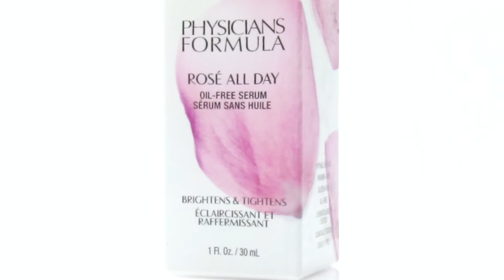Physicians Formula Ros Serum | rose all day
Are you Looking for a serum that not only hydrates but also brightens and evens out your skin tone? Try the Physicians Formula Ros Serum!

Our Ros Serum contains a potent blend of ingredients, including rose water, niacinamide, and vitamin C, to help hydrate, brighten, and smooth your skin. Its lightweight, fast-absorbing formula works to minimize the appearance of dark spots, blemishes, and fine lines, giving you a brighter, more radiant complexion.

The Physicians Formula Ros Serum is formulated without parabens, phthalates, or other harmful ingredients, making it safe for all skin types. Its convenient dropper bottle also makes it easy to incorporate into your daily skincare routine.

Transform your skin with the power of the Physicians Formula Ros Serum. Click the link to purchase and start enjoying brighter, smoother, and more even skin today!